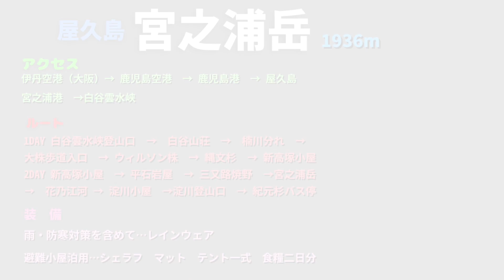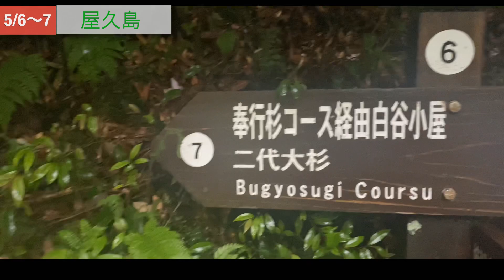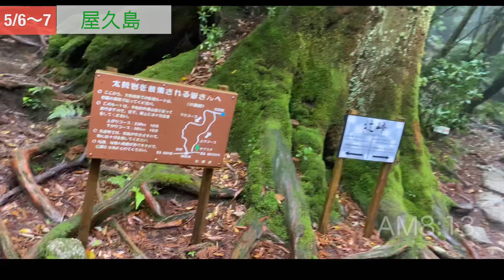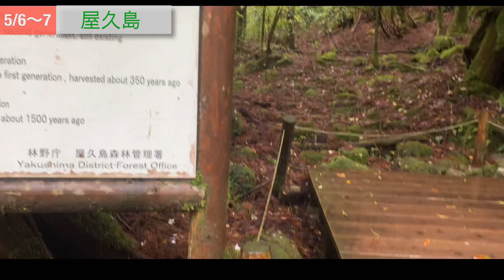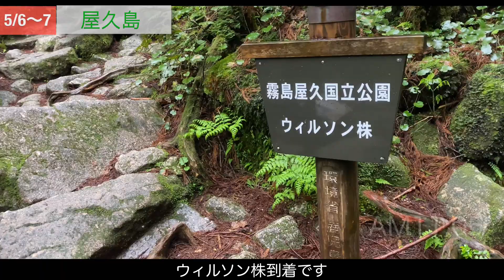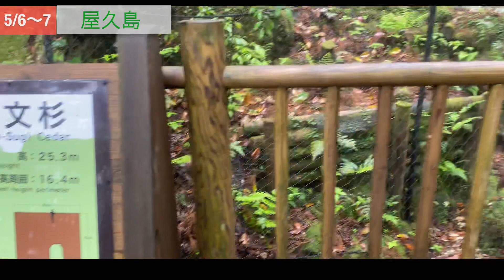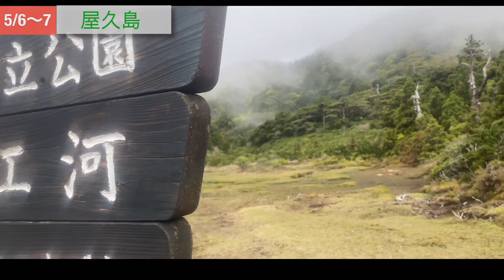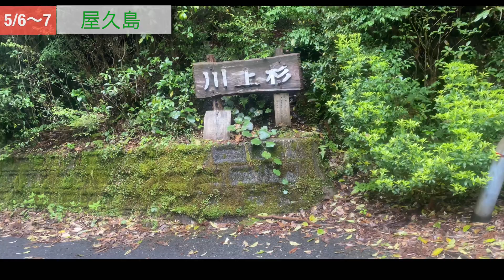やっと会えた～ 縄文杉、宮之浦岳(百名山最南端)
やっと、会えたね～ 縄文杉～🙌
流石に、圧倒される大きさ、でも、とっても優しいく包まれる様な、空気感、しし神が現れそうな森の主は、何もかも、見通しているかの様に、穏やかにそこに存在しました。
雨に濡れながらの、一日を終え、2日目は、いよいよ、日本百名山最南端の宮之浦岳へ、天気は回復したものの、笹原は露でいっぱいで、そうそうに、びしょ濡れ😅山頂もなかなかガスの中
でも、持ってるよ～👍到着そうそう、ガス切れた～👍
周りのお山も美しい～😊
いっぱい、パワーも貰ったし、冒険と、探検(映画スタンド・バイ・ミーみたく)を楽しいだ、2日間でした👍

アラ還おばちゃんの為、お見苦しい所はご了承くださいませ。
ご感想、コメントして頂けると幸いです。

私目線の動画を、一人称視点を体感して頂けたら嬉しいです。
また、登山してみるきっかけになればもっと嬉しいです！！

※ 編集改善点等あったらコメントください! 宜しくお願い致します

iPhone11 pro
iPad pro
Luma Fusion